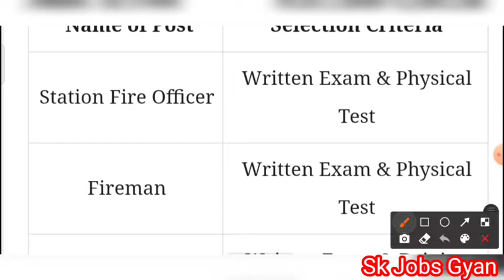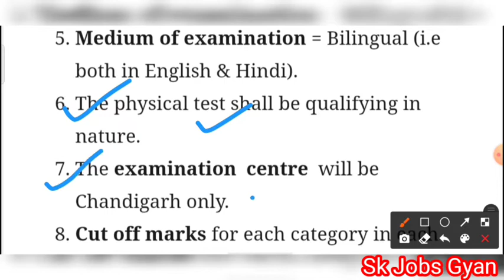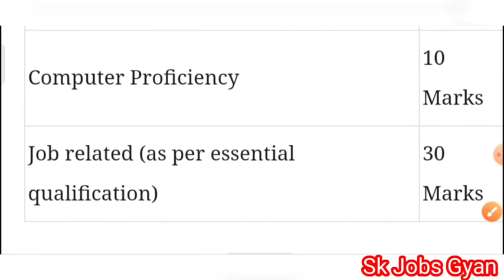Chandigarh नगर निगम नई भर्ती 2021, MC Chandigarh Fireman Selection Process, Exam Pattern, Syllabus